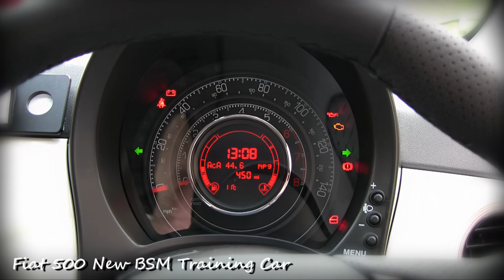Johnboy1uk Fiat 500 New BSM Training Car Filmed With Canon HG10 (Gaia Model 4K 50fps | 2024 Upscale)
Upscalgia: Johnboy1uk - 2009 Fiat 500 New BSM Training Car Filmed With Canon HG10 [Topaz Video AI 4.2.1]

Settings Used:
Topaz Video AI v4.2.1
Input: 720p 25fps (Bitrate: 8454 kbps)
Output: 4k 50fps (Bitrate: 708484 kbps)

Frame Interpolation: Chronos Fast
Sens: 10

Enhancement:
Video Type: Progressive
AI Model: Gaia Upscale HQ
Input Condition: High Quality
Add Noise: 0
Focus Fix: Off

Export:
Codec: H265
Profile: Main 10
Bitrate: Dynamic
Quality Level: High
Container: MP4